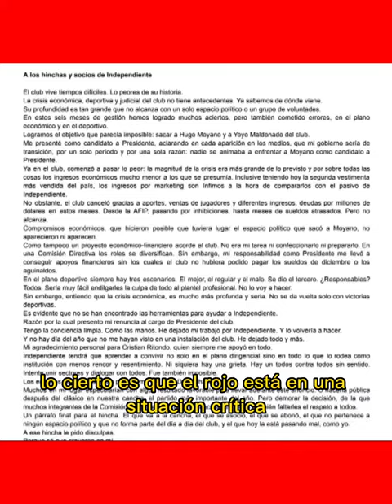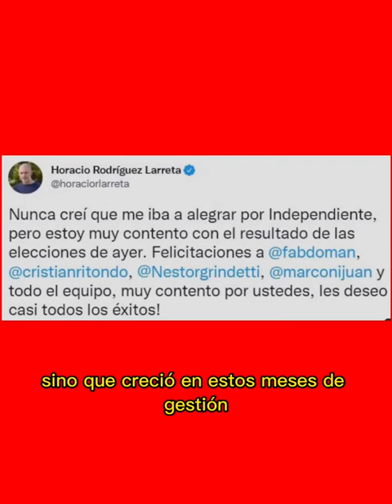¿Que esta pasando en Independiente?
Ayer por la tarde Fabián Doman presentó su renuncia al cargo de Presidente del club con un fuerte comunicado

Más allá de los malos resultados deportivos, lo cierto es que el Rojo está en una situación crítica, con deudas que lo tienen al borde del colapso y con una constante amenaza de quiebra que hace que su permanencia penda de un hilo